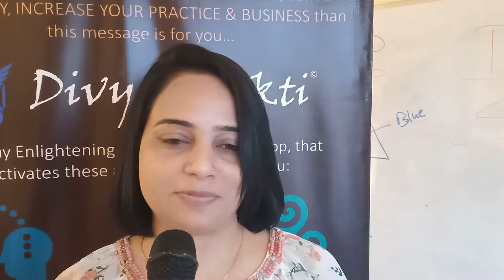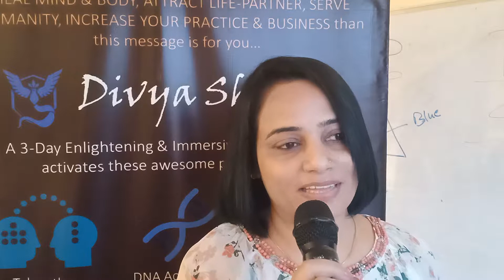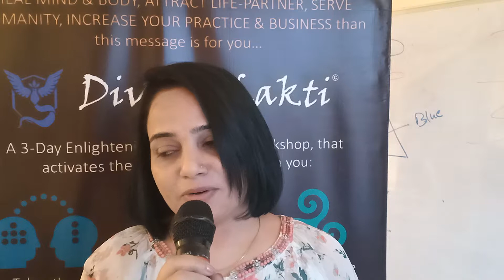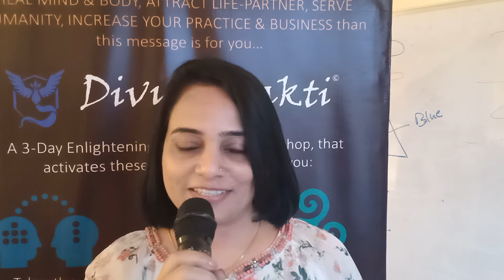Experience of Divya Shakti Participant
Divya Shakti by Shri Viral Manek